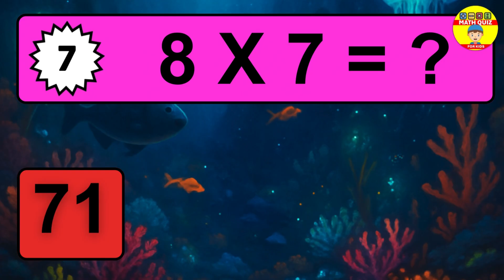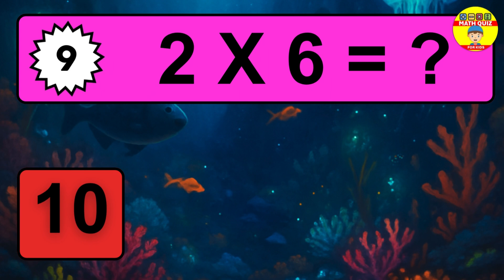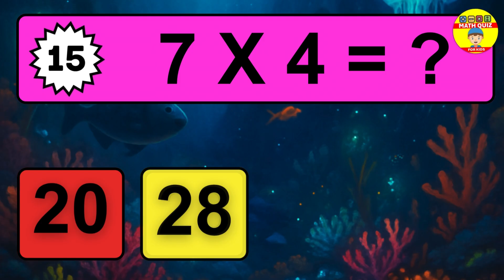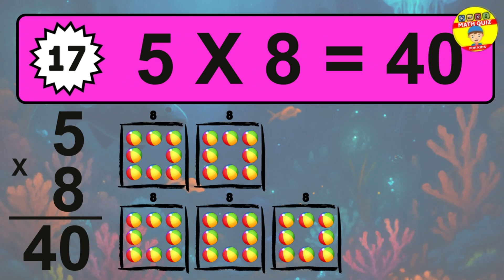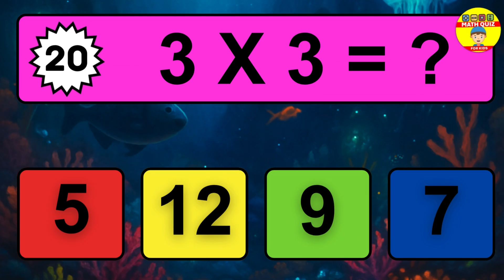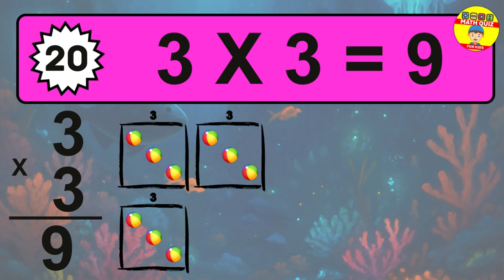20 Fun Multiplication Challenges for Kids – Can You Solve Them? 🎉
Welcome Math Quiz channel! 🎉 In this video, kids will learn how to multiply single-digit numbers in a simple and engaging way. With colorful visuals and easy-to-follow explanations, math becomes exciting and easy to understand!

🌟 Perfect for young learners
🧠 Boosts math skills with fun examples
🎨 Bright and engaging animations